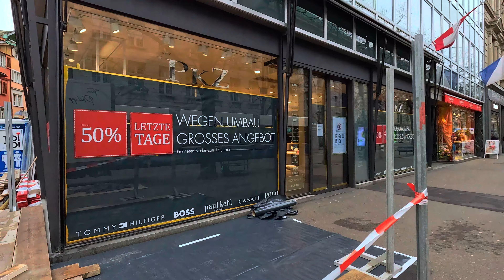SWITZERLAND ZURICH Bahnhofstrasse from Hotel Schweizerhof 4K Winter switzerland zurich 苏 黎 世 蘇 瑞 士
Zurich's Bahnhofstrasse is famous for its luxury shopping, including high-end watch shops. Hotel Schweizerhof is located on Bahnhofstrasse itself, so you will find luxury watch shops right on doorstep.
As you stroll along Bahnhofstrasse from Hotel Schweizerhof, you will come across several notable watch shops. Some of the most renowned luxury watch brands have their flagship stores along this street. These include brands like Rolex, Omega, Patek Philippe, and Hublot, among others.
You can explore the latest collections and limited edition timepieces from these esteemed watchmakers. The stores are known for their exquisite displays and elegant interiors, offering a luxurious atmosphere for watch enthusiasts. Whether you are looking for a classic dress watch or a sports chronograph, you will find a wide selection of options to choose from.
In addition to these famous watch brands, you will also find other luxury boutiques and jewelry stores on Bahnhofstrasse that offer a variety of high-end things. The street is known for its opulent and exclusive shopping experience, making it the perfect place to indulge in luxury watch shopping.
So, if you are staying at Hotel Schweizerhof and have a penchant for luxury watches, a visit to Bahnhofstrasse is a must-do. Just step out of the hotel and immerse yourself in the world of exceptional timepieces available at the various luxury watch shops along this prestigious street.

Walking tour in beautiful place . BAHNHOFSTRASSE